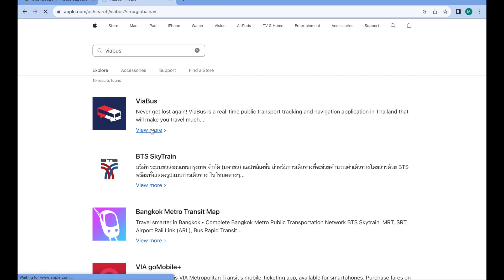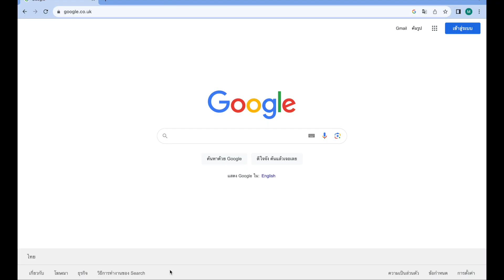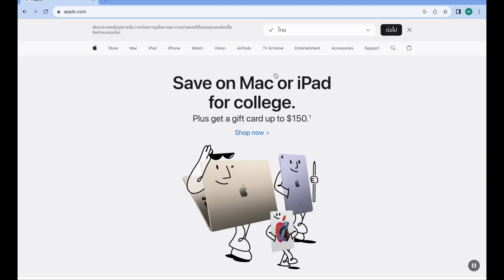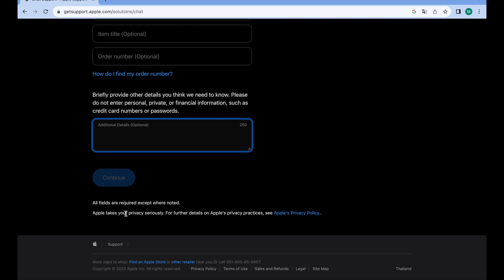How To Change Apple ID Region | Apple ID Region ကို ဘလိုပြောင်းမလဲ ?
If you want to change your apple id to another region but there's left over balance in your account, this video is for you.

ကိုယ့်ရဲ့ Apple ID ကို အခြား Region တခုကိုပြောင်းချင်တယ်။
Tiktok Lite Down ဖို့အဆင်မပြေဖြစ်နေတဲ့ IOS user တွေလည်းသုံးလို့ရပါတယ်။
ဒါပေမယ့် အကောင့်ထဲမှာငွေလက်ကျန်ရှိနေလို့ ပြောင်းမရဖြစ်နေတဲ့သူများအတွက် ဒီနည်းကိုသုံးနိုင်ပါတယ်